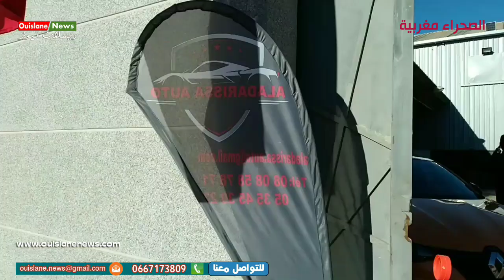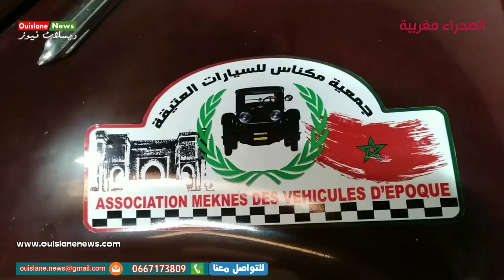تصريح رءيس الجامعة السيارات رالي العتيقة بمكناس هديم (ويسلان نيوز)